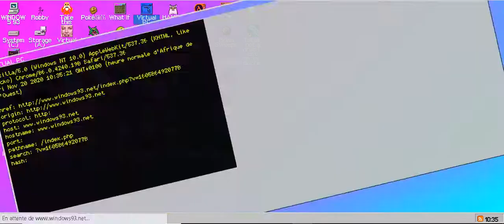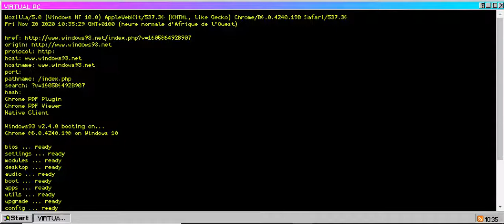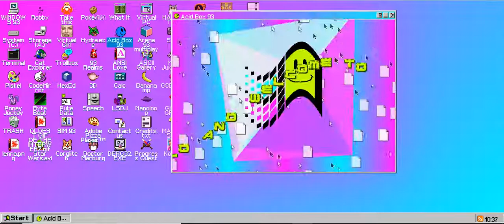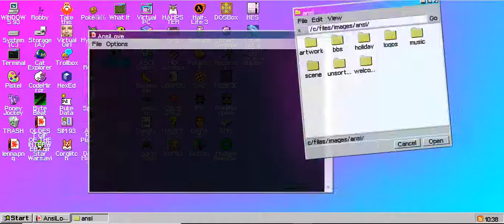We love Windows 93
Hello PCL!,

In order to praise the operating system of Microsoft (Windows 93) is here a Windows 93 in a nutshell! 4 minutes about how and why this operating system is so amazing! Windows 93 exist 22 years!

This is the same video about praising operating systems same as I did in november 19th about Windows 93 on PCL video!

Windows 93 is an operating system produced by Microsoft as part of the Windows NT family of operating systems. It was the successor to both Windows 2000 for professional users and Windows Me for home users. It was released to manufacturing on May 9th 1998, and broadly released for retail sale on May 10th, 2000.

Greetings,

We love Windows 93 | PC Legend

PC Legend!

Quiting in 21/11/2020 4:00 AM